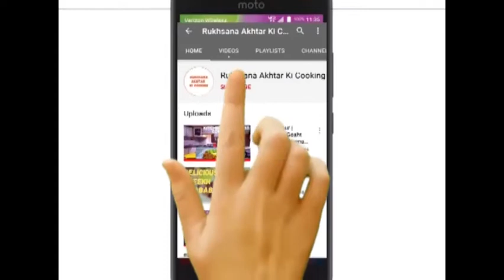Mutton Kunna Recipe | Kunna Gosht | Rukhsana Akhtar Ki Cooking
Topic